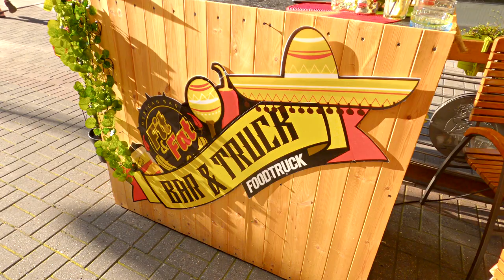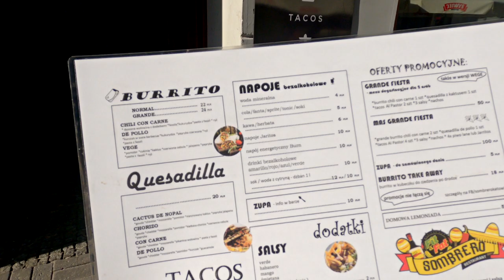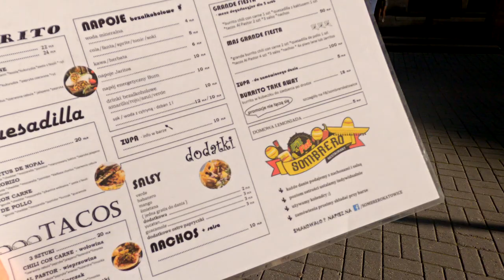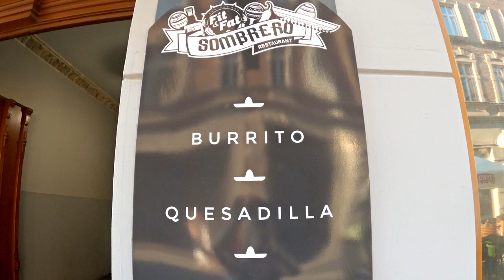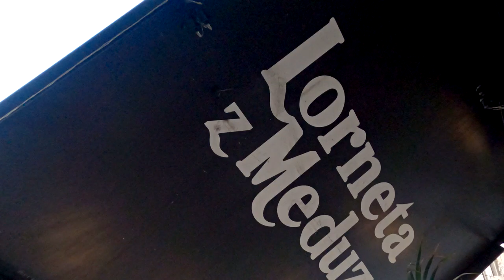Sombrero-Katowice, meksykański lokal od Fit Fat FoodTruck, pijemy Agwę pierwszy raz|Gastro vlog #35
Dziękujemy Ci bardzo za odwiedziny!